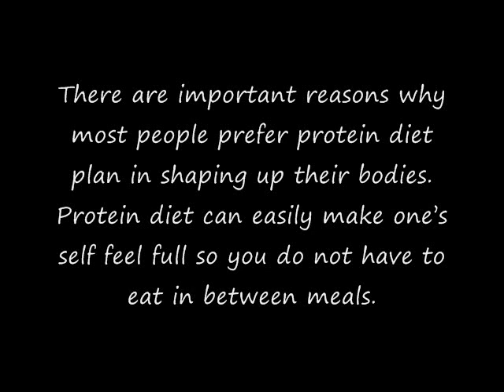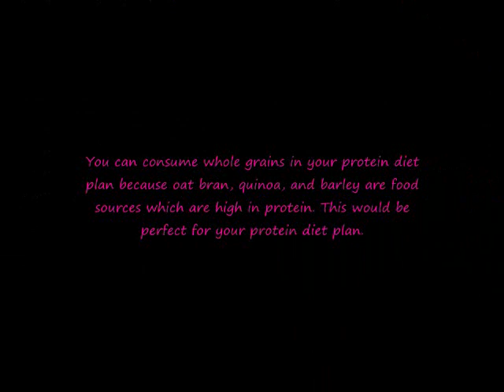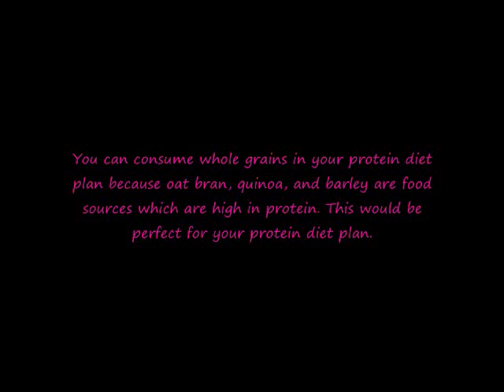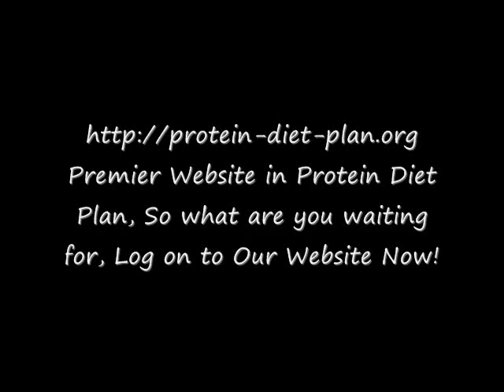A Good Protein Diet Plan includes Vegetables and Grains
Premier Website in Protein Diet Plan, So what are you waiting for, Log on to Our Website Now!